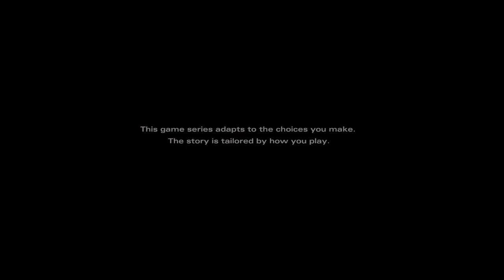The Walking Dead THE FINAL SEASON Demo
This is just the DEMO, The full game is out on August 14th!